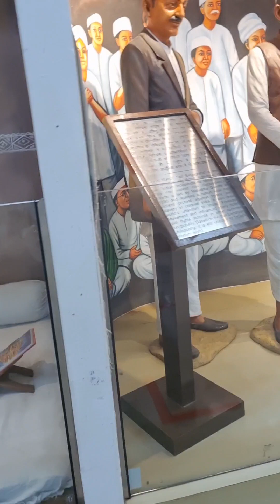Goa to Delhi II Delhi to Haldwani ll Lots of memories l